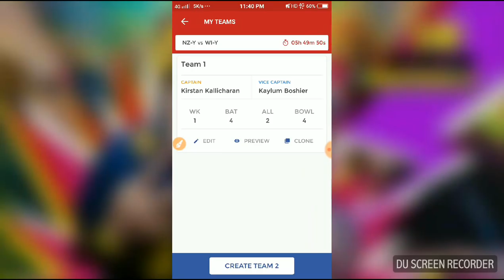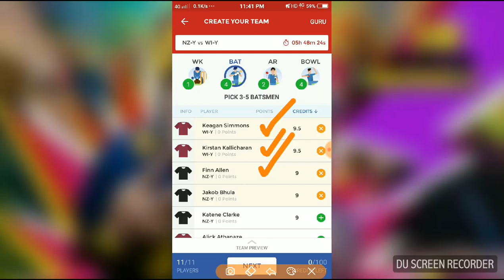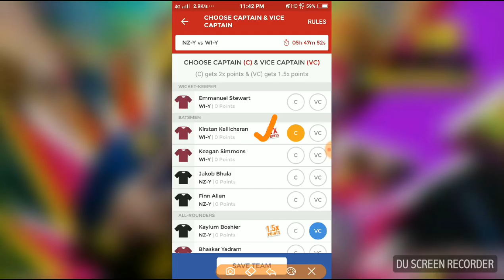NZ-Y vs WI-Y Dream 11 4th World Cup Under-19 Match Fantasy Cricket Team ~ WI-Y vs NZ-Y 4th World Cup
CONFIRM PLAYER
PLAYING DREAM11

Dream 11 Details:
 Match Name:   West Indies U19 vs New Zealand U19 , 13th January Dream 11 4th World Cup Under-19 Match, Group A, ICC Under 19 World Cup, 2018
 Match Date: Saturday, January 13, 2018
 Match Stadium: Bay Oval, Mount Maunganui
 Venue Avg High Score:  185 Runs
 Venue Avg Low Score:  146 Runs
NZ-Y vs WI-Y Probable 11 Squads
West Indies U19[WI-Y] Playing 11 News :
Emmanuel Stewart(c), Kirstan Kallicharan, Keagan Simmons, Alick Athanaze, Cephas Cooper, Bhaskar Yadram, Jeavor Royal, Nyeem Young, Jarion Hoyte, Kian Pemberton, Ronaldo Alimohamed

New Zealand U19[NZ-Y] Playing 11 News:
Kaylum Boshier (c), Jakob Bhula, Rachin Ravindra, Kieran Robinson, Finn Allen,  Katene Clarke, Sandeep Patel, Luke Georgeson, Callum McLachlan (wk), Todd Watson, Felix Murray, Ben Lockrose, Matthew Fisher

NZ-Y vs WI-Y Dream 11 Team:
This is West Indies U19 vs New Zealand U19 4th World Cup Under-19 dream 11 free team and you need to choose your Captain and Vice Captain:

NZ-Y vs WI-Y Captain and Vice Captain Choice:
Kaylum Boshier
Sandeep Patel
Emmanuel Stewart
Kirstan Kallicharan